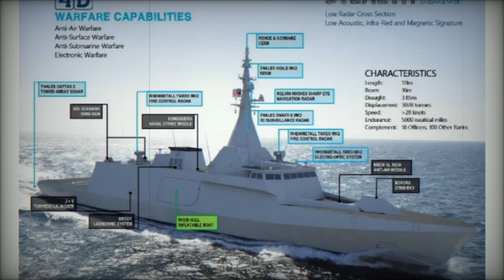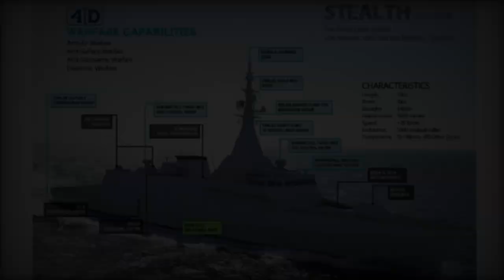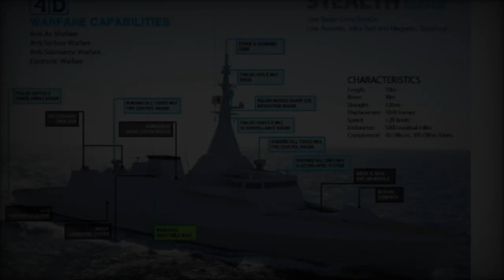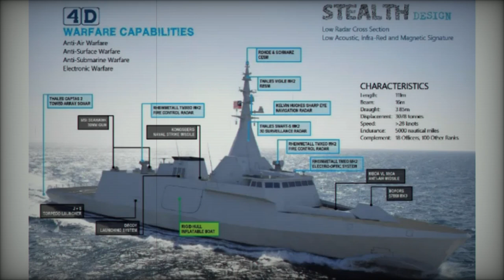Malaysia's first LCS KD Maharaja Lela Set for Sea Trials in November 2024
The Royal Malaysian Navy (RMN) is advancing its naval modernization with the Maharaja Lela-class Littoral Combat Ships (LCS), starting with the KD Maharaja Lela. This vessel, expected to undergo Harbour Acceptance Trials in November 2024, is part of Malaysia's effort to enhance its maritime security. The LCS program aims to replace the RMN’s aging fleet, many of which are over 30 years old, under the “15-to-5” Transformation Program. These advanced warships will play a crucial role in defending Malaysia's exclusive economic zone, particularly in the South China Sea, where geopolitical tensions are rising due to China's assertive presence. As more LCS vessels enter service, the RMN's patrol capabilities will strengthen significantly, supporting Malaysia’s strategic goals. The Maharaja Lela-class is key to maintaining the RMN’s operational readiness, with full delivery expected by 2029, ensuring the navy remains a strong regional maritime force.